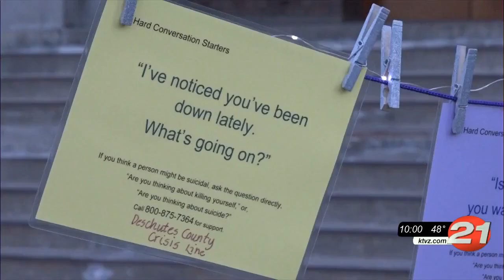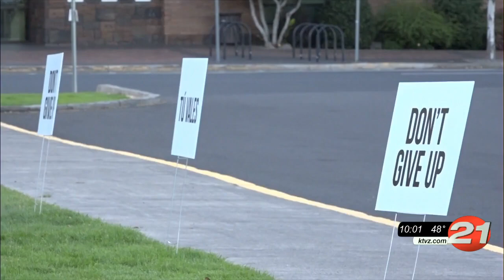Suicide Prevention month candlelight vigil